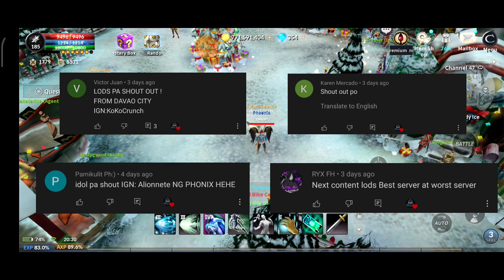CABAL MOBILE | PAANO NA ANG MGA DUMMY NATIN? (kwentuhan and tips)